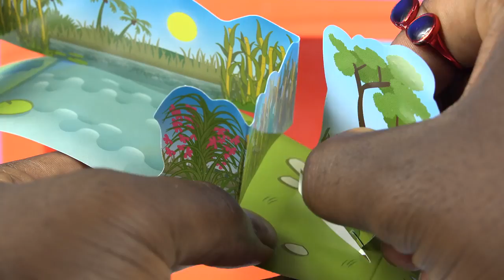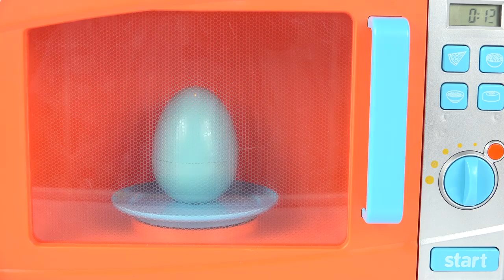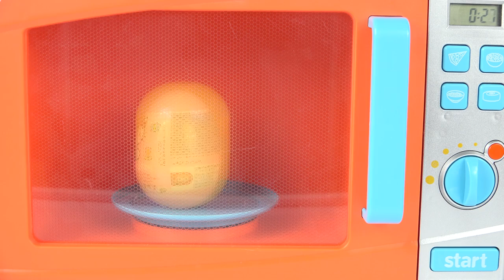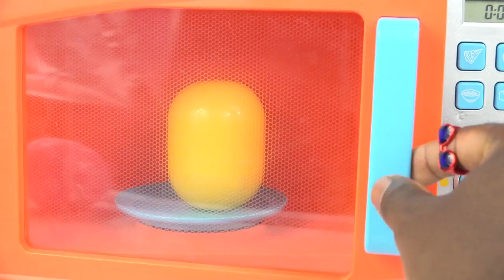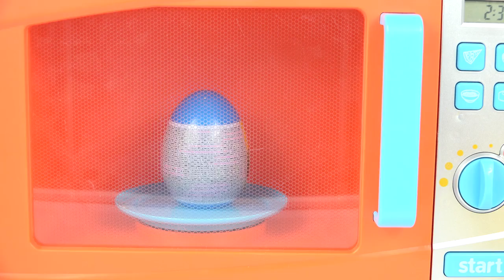Kinder Egg JUST LIKE HOME Microwave Suprises Playdoh MLP Peppa Pig Fun Toys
Just Like Home Microwave Surprises Play doh Giant Kinder Surprises MLP Microwave Owen Surprises Pepper Pig Surprises Kinder Surprise Egg Disney Toys Play Doh

Microwave JUST LIKE HOME surprises Play doh Dohvinci Inside Out iPhone 6s Plus Paw Patrol Frozen

Inside Out Movie SURPRISE EGG How To LEARN FRENCH With Disney Pixar Disgust Joy Anger Fear Sadness

SUPER GIANT GOLDEN SURPRISE EGG Baby Alive Doll Ellen Worlds Biggest Surprise Egg Journey Girls Spiderman

Baby Alive Doll Ellen GIANT GOLDEN SURPRISE EGG Worlds Biggest Surprise Egg Journey Girls Spiderman

2 Giant Surprise Eggs Teenage Mutant Ninja Turtles Mashems TMNT PlayDoh Avengers Candy Kids Fun Toys

Music